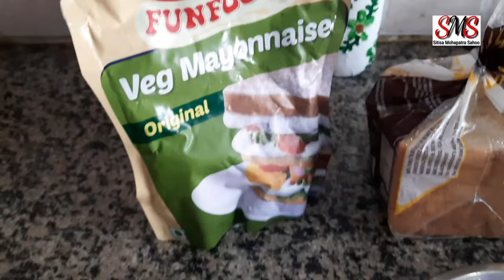Paneer potato sandwich | Morning breakfast | Morning routine